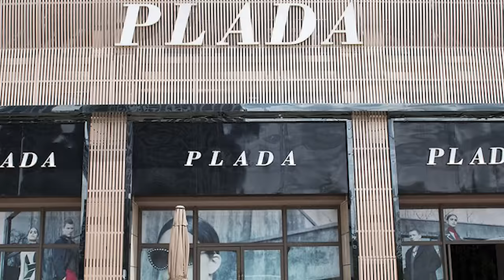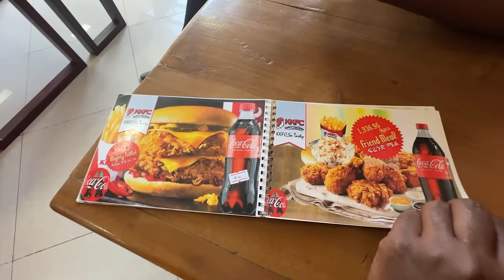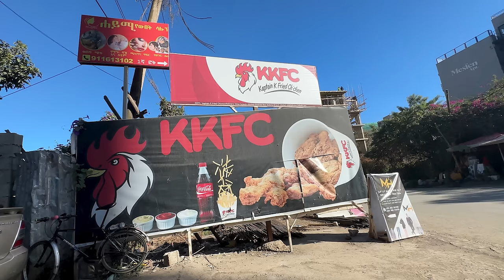Así son los KFC FAKE de Etiopía 😱